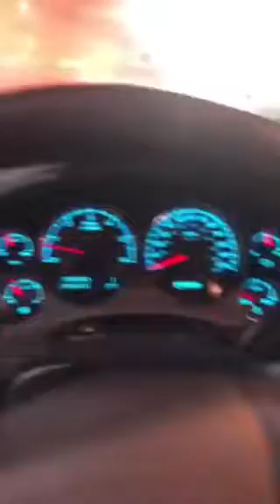2009 Chevy avalanche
Clean 180k miles cloth aftermarket remote start.

Josh Erdmann mills gm Baxter.